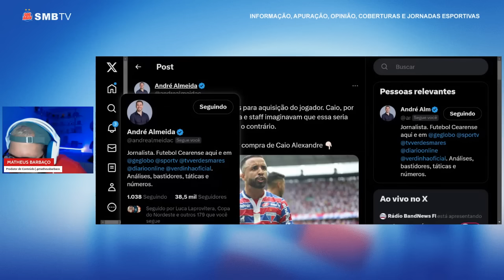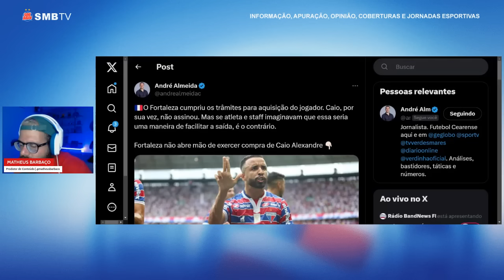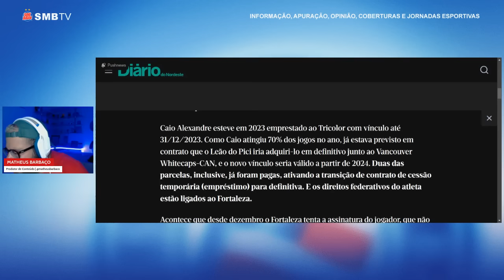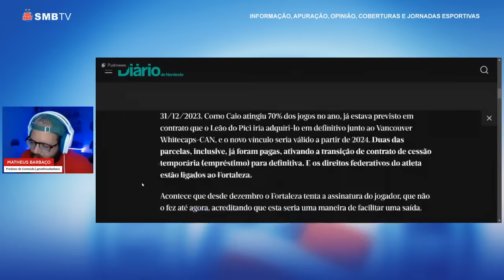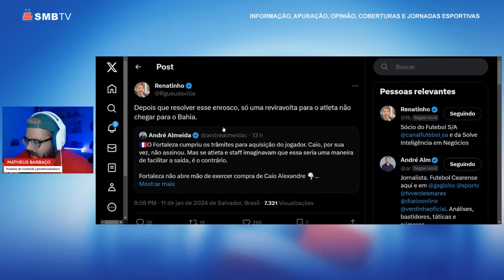🚨 PRÓXIMO DE DEFINIR! BAHIA AGUARDA ASSINATURA DE CAIO NO FORTALEZA PARA FECHAR! SÓ UMA REVIRAVOLTA!